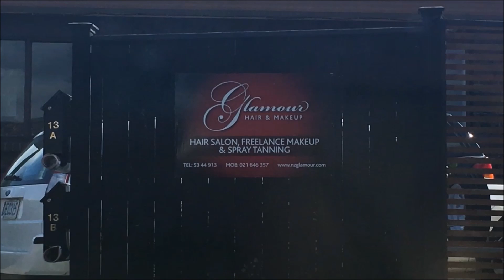GRWM Ball vlog | Ashleigh Thomas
Thankyou to everyone who made ball an amazing time! I hope everyone injoyed and if you live in New Zealand and want to check out the photographer and who did my hair the links will be below
Oh also very sorry for the quaility at the end of the video

Thankyou again for watching :)